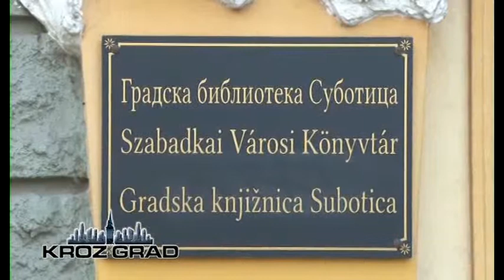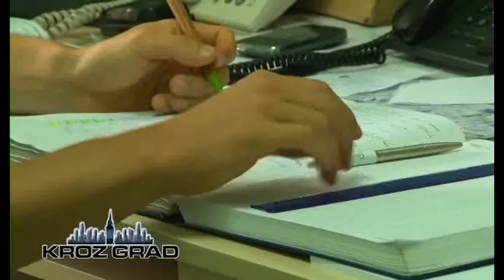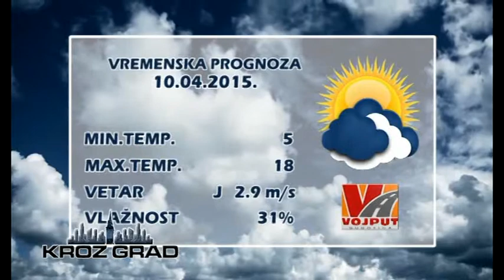KROZ GRAD 09.04.2015.